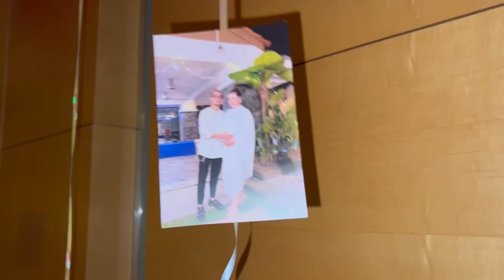SURPRISE ANNIVERSARY.. KAKI TASHA MELECUR!!